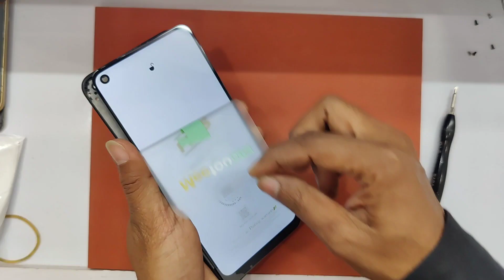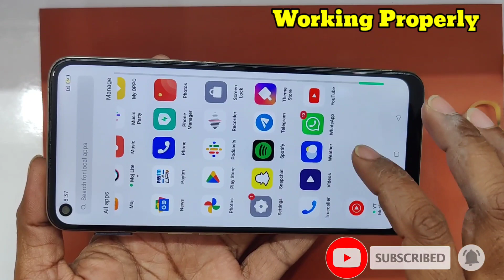Oppo A53/A54/A55 Broken Screen Replacement || How to restoration oppo touch screen || Combo Folder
Hello friends aaj mai aapko oppo a53 a54 a55 ya aapke pas oppo ka koi bhi model hai uski screen combo folder ya touch display broken crack ho gai hai to aap uski easy tarike se replace kar sakte ho ya kara sakte ho to friends watching my video...